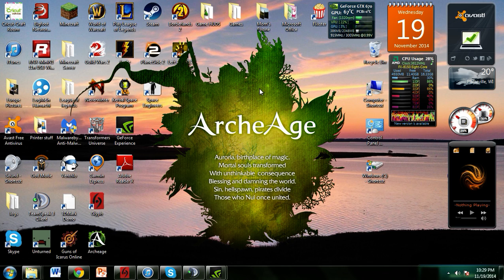Maria Merchants and Fury on Freedich, Ninjaing tradepacks.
Sneaking in tradepacks after merking on a merchant ship.